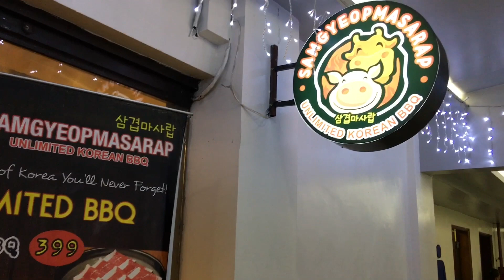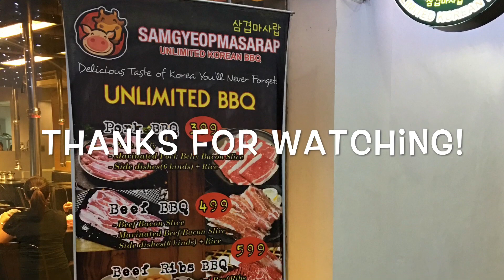GRABE ANG SARAP SA SAMGYEOPMASARAP!!! | UNLIMITED SAMGYUPSAL KOREAN BBQ VLOG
Napacrave na naman kami ng kaibigan ko ng samgyupsal kaya dito kami sa Samgyupsarap nagpunta. Actually, pang apat or pang lima na namin na kain dito pero ngayon ko lang nagawan ng vlog. Sobrang sulit at sarap guys ng mga side dishes nila at mabibilis mag refill ang mga crew. Kudos sa lahat ng crews ng Samgyupsarap Greenhills branch! 😊👌